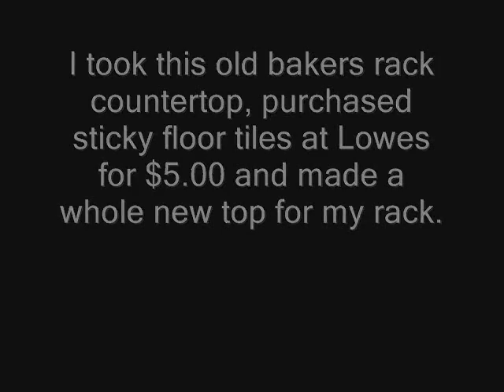DIY How to use sticky floor tiles to update old countertop.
I went to Lowe's and purchased sticky floor tiles for less than $5.00 to update this old 90's bakers rack countertop and low and behold it turned out pretty well and was super duper cheap!